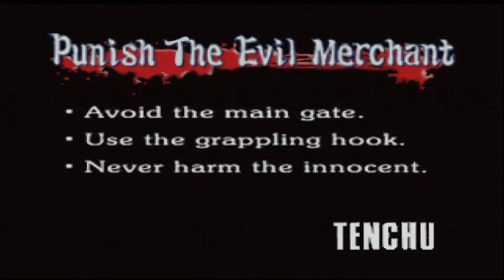Jogando Tenchu: Stealth Assassins